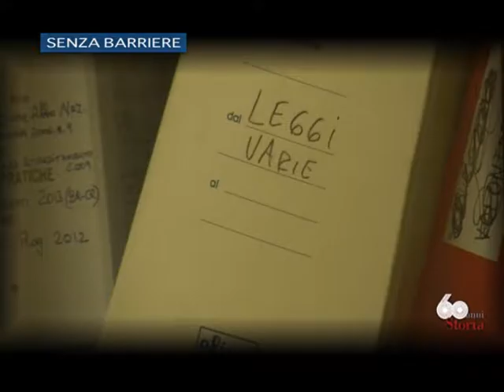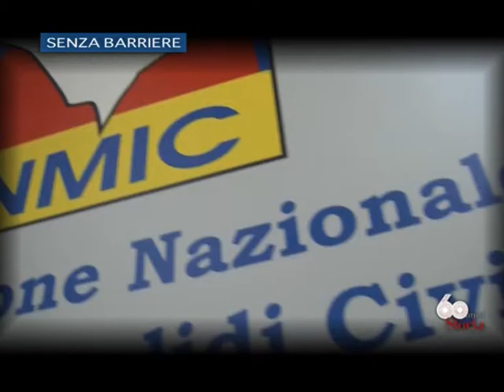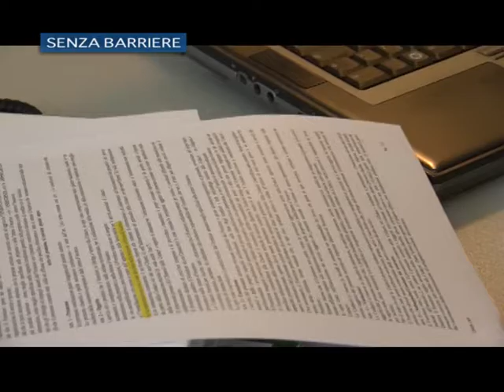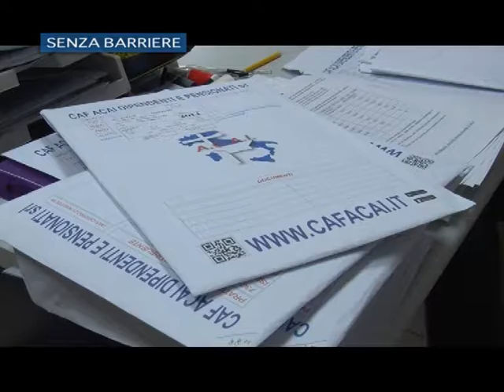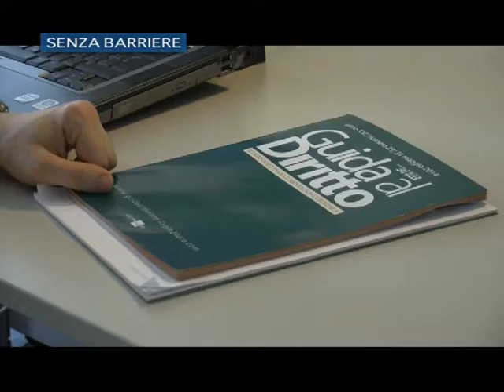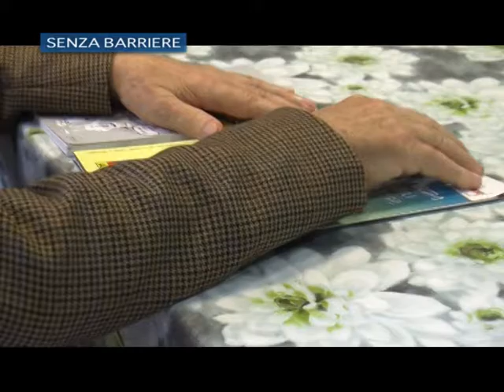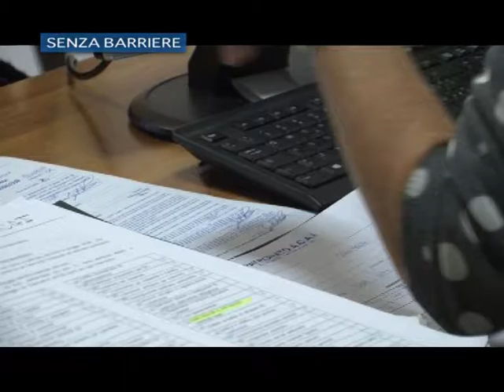"Disabili senza barriere" - Puntata VII - 26/11/2016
La settima puntata della terza stagione della trasmissione "Disabili senza barriere. Storia e storie di chi le ha superate", in onda venerdì 26 novembre 2016 su Tv Parma. La rubrica è realizzata dal giornalista Alberto Rugolotto, in collaborazione con Anmic Parma. Si parla di collocamento lavorativo